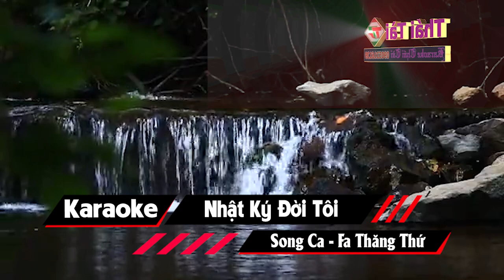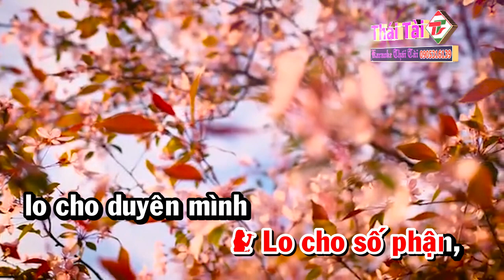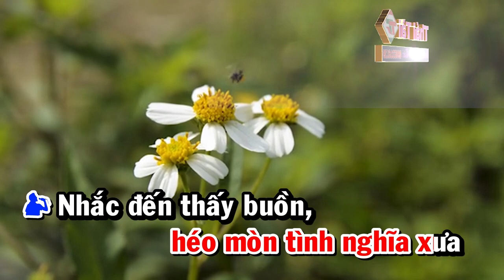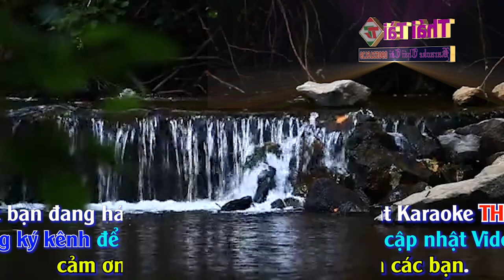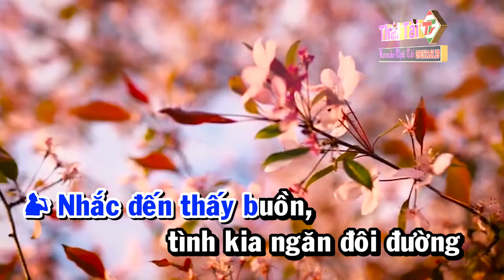Karaoke Nhật Ký Đời Tôi Song Ca Nhạc Sống | Thái Tài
❖ Bài hát : Nhật Ký Đời Tôi
❖ Sáng tác : Thanh Sơn
❖ Thể loại :  karaoke
❖ Trình bày : Thái Tài